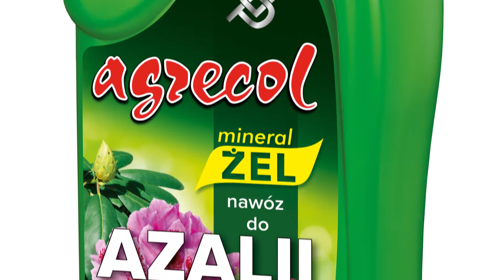Nawóz Agrecol Mineral Żel do azalii i rododendronów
Agrecol sp. z o.o. – od 30 lat produkujemy specjalistyczne nawozy oraz środki do pielęgnacji roślin.